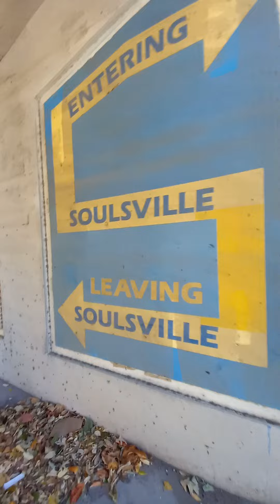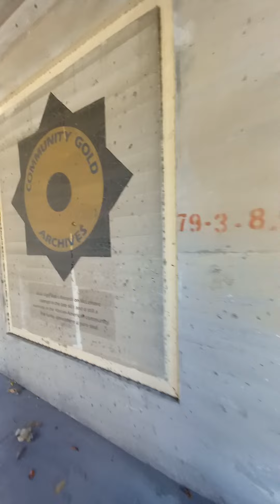Soulsville Murals II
I walked by the Soulsville Murals.